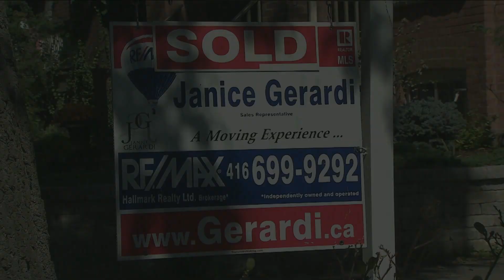Home sales are expected to decline by 20%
The Canadian Real Estate Association is cutting its forecast for home sales this year and lowering its expectations for price growth.